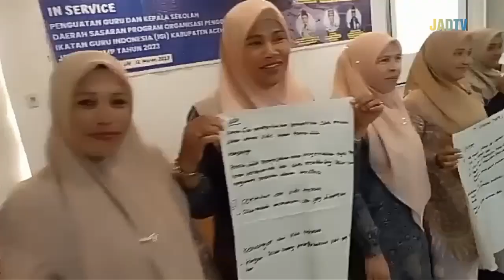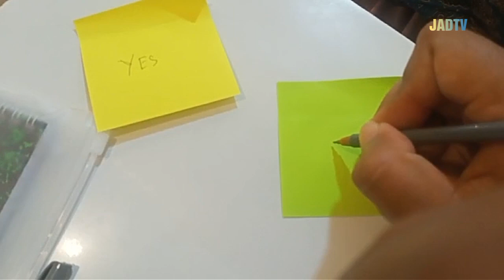KEGIATAN PELATIHAN PROGRAM ORGANISASI PENGGERAK (POP) | LHOKSEUMAWE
KAMI AKAN MENGIKUTI PELATIHAN PROGRAM ORGANISASI PENGGERAK (POP) YANG DI ADAKAN DI KOTA LHOKSEUMAWE SELAMA 2 HARI. KAMI BERANGAKAT DARI RUMAH MASING-MASING DAN BERKUMPUL DI WARUNG BAMBU UNTUK BERANGKAT BERSAMA MENUNJU KE KOTA LHOKSEUMAWE. KAMI AKAN MENGINAP DI 3 HOTEL YANG BERBEDA MENURUT JURUSAN ATAU MATA PELAJARAN YANG KAMI AJARKAN YAITU PELAJARAN MATEMATIKA, IPA, BAHASA INDONESIA, BAHASA INGGRIS, IPS DAN PKN. KAMI AKAN MENGINAP DI HOTEL DIANA, HOTEL SINGAPORE DAN WISMA KUTA KARANG. PEMBUKA ACARA PELATIHAN AKAN DIADAKAN DI HOTEL DIANA KAMI PAS 8 MALAM HARUS BERANGKAT KE HOTEL DIANA.